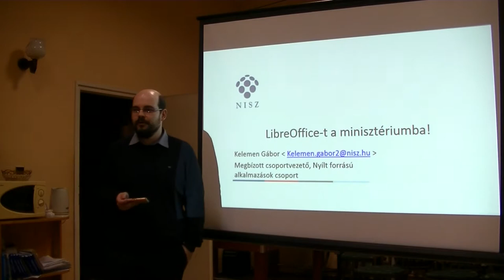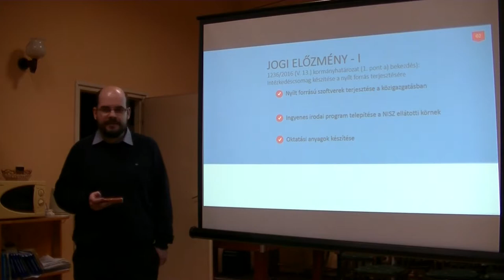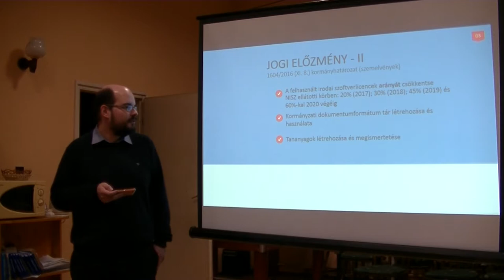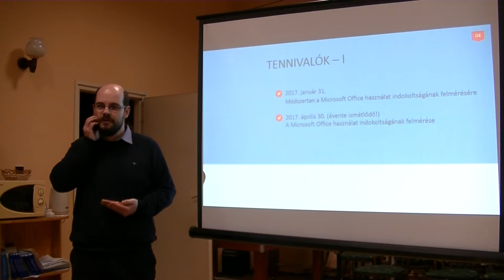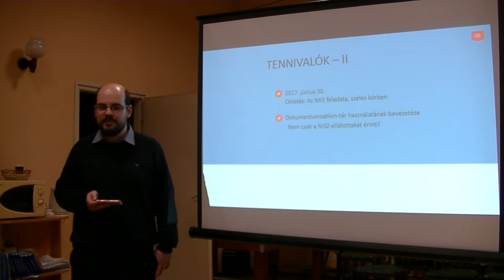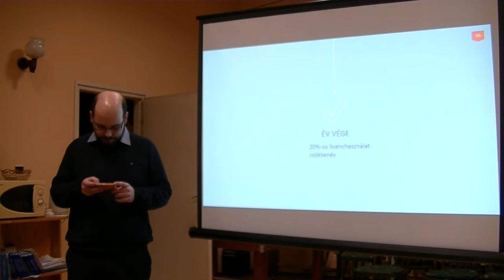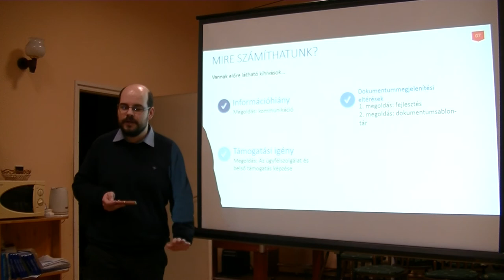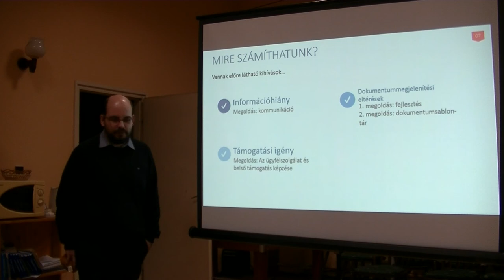Kelemen Gábor: LibreOffice-t a minisztériumba!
A 1604/2016-os kormányhatározat többek közt előírja, hogy 2020 végéig a minisztériumi munkaállomásokon 60%-kal csökkenteni kell a zárt irodai szoftverlicencek számát. Előadásomban bemutatom a határozatot, előzményeit és következményeit.